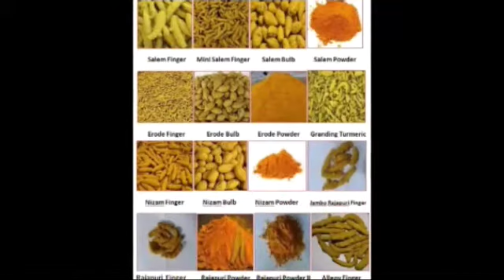MPK Group Doha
Turmeric Process